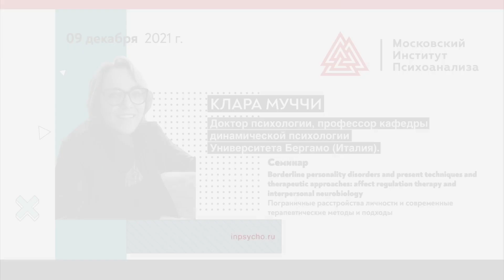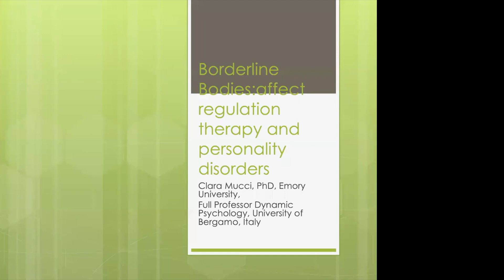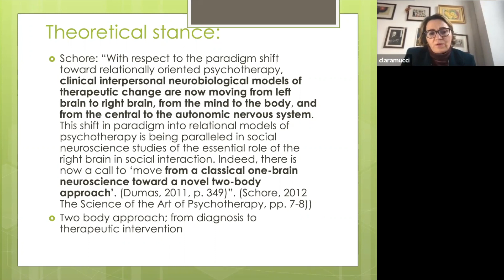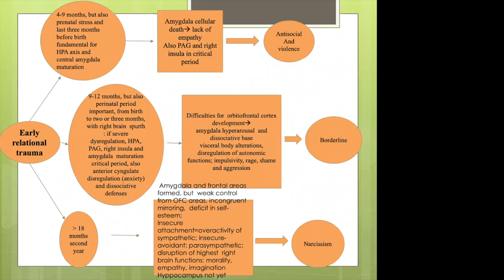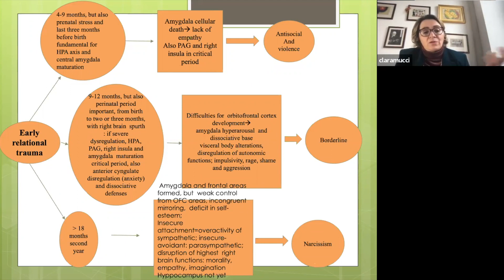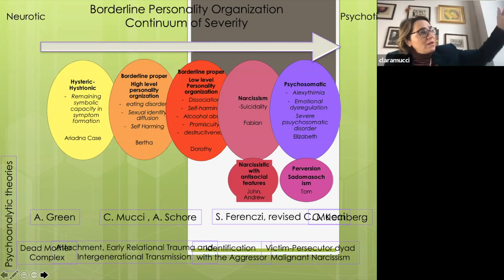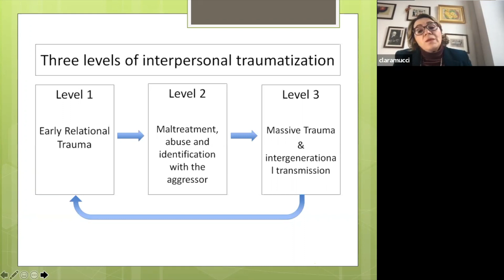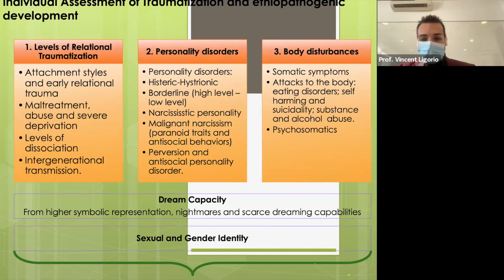Семинар Клары Муччи. Часть 3